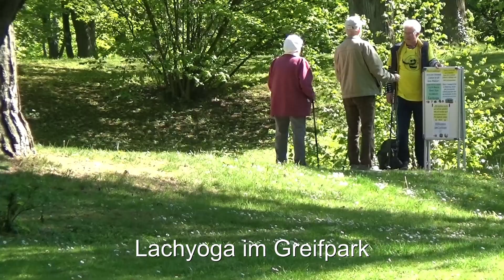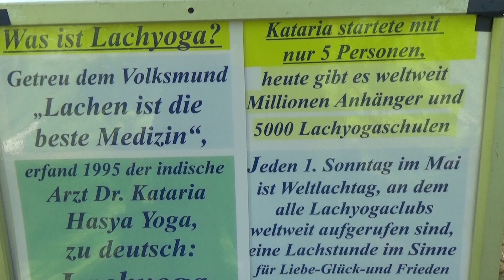Lachyoga im Greifpark von Salzgitter-Bad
Salzgitteraner bieten nachmittags Lachyoga für jeden im Greifpark an.
HEWOD-Film 2020